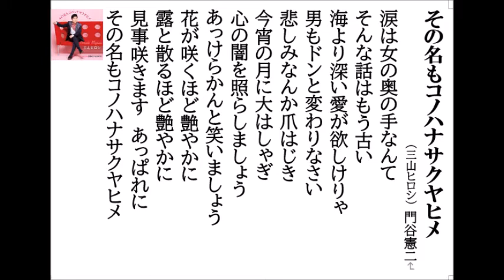詩吟・歌謡吟「その名もコノハナサクヤヒメ(三山ヒロシ)」門谷憲二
三山ヒロシの最新歌です。月刊カラオケファン、歌の手帖、1月号より。